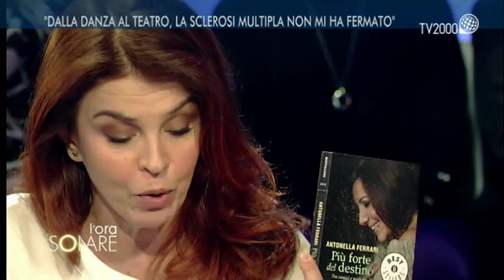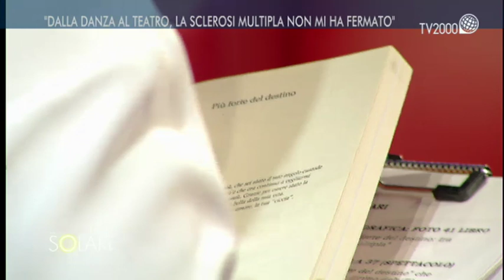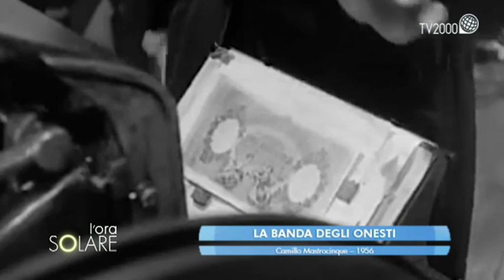L'Ora Solare, 15 febbraio 2019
L’attrice, giornalista e scrittrice Antonella Ferrari si racconta. Ambasciatrice dell’Associazione Italiana Sclerosi Multipla, dal 21 febbraio sarà in tour con lo spettacolo teatrale Più forte del destino.
Con il critico cinematografico Tonino Pinto ricordiamo Totò, che nasceva il 15 febbraio del 1898, 121 anni fa.
Don Francesco Cristofaro, parroco di Santa Maria Assunta a Simeri Crichi, in provincia di Catanzaro, continua il viaggio alla scoperta dei sacramenti con una riflessione sull’Unzione degli infermi.